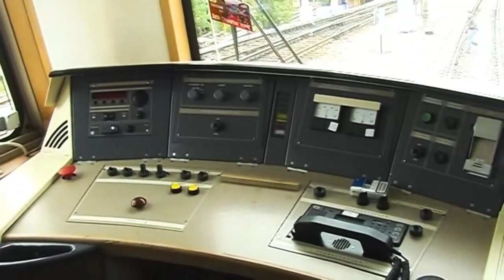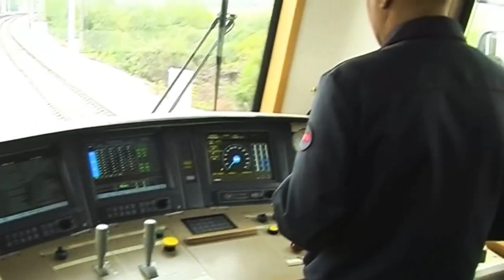TRAIN DRIVER's VIEW 5